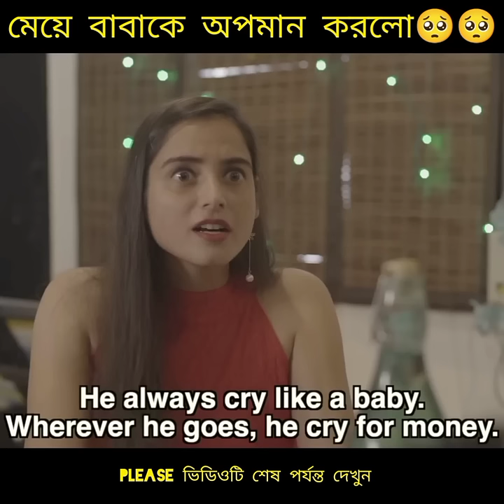মেয়ে বাবাকে অপমান করলো 🥺🥺।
Video Credit:- Video Link...

(It would actually positive for them)

***This video is also for entertaining.

***I only used bits and pieces of videos to get the point across weather necessary.